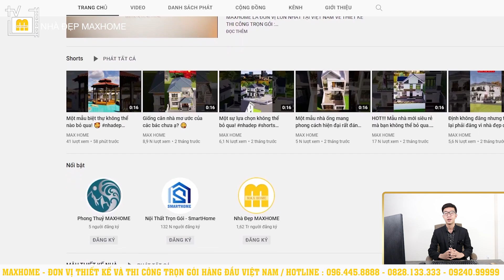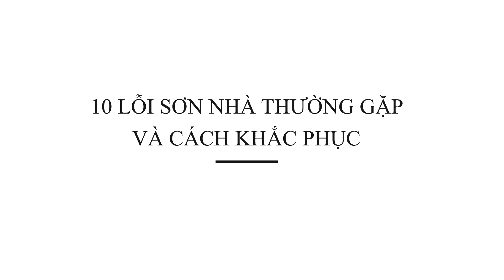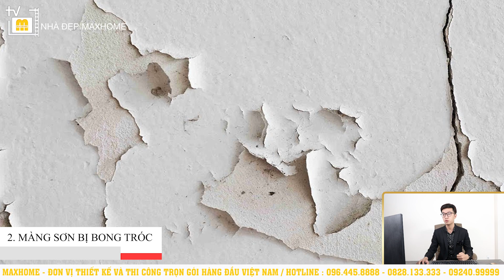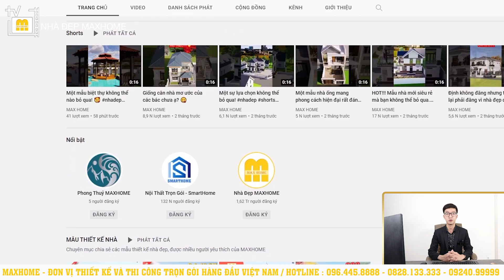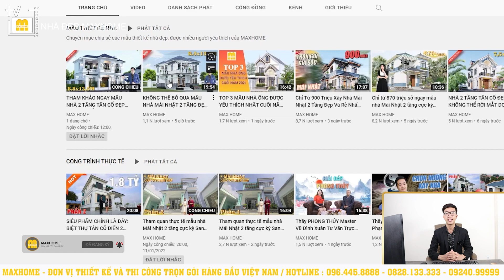10 lỗi sơn nhà thường gặp và cách khắc phục